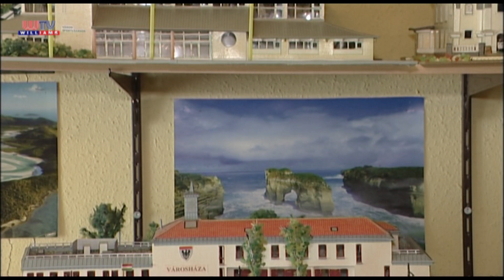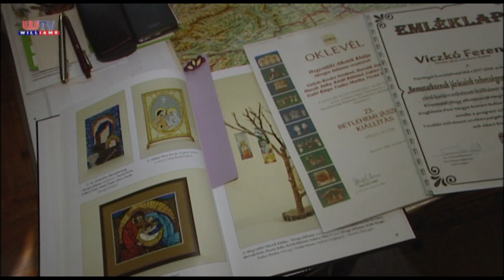Williams Híradó 2018 11 02 Papírmaketteket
Az Árpád-díjjal is kitüntetett, Üllőn és térségében is méltán népszerű és közismert Viczkó Ferenc ezúttal az üllői templomok motívumait használta fel legújabb alkotásán, amelyen a tél közeledtével, már a karácsonyi hangulat is jól érzékelhető. Ha a szakmai zsűri érdemesnek találja, akkor a Mezőgazdasági Múzeumban láthatjuk viszont a legújabb papír makettet.